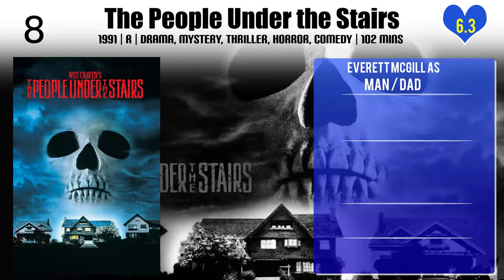Everett McGill Top 10 Movies of Everett McGill| Best 10 Movies of Everett McGill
Top 10 Movies of Everett McGill

Find the list of movies by Everett McGill you can find more information, movie trailers, posters, reviews, youtube links in below link.

Please Comment down your favorite movie of Everett McGill